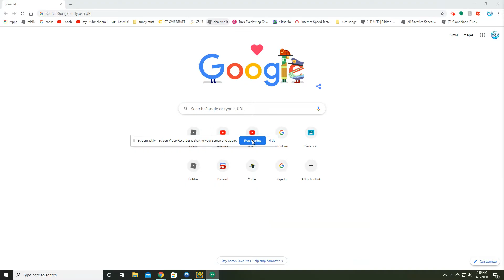I AM THE NEW DORAMI.....................(not)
im new dorami! :DDDDDDD

im really not i have the opposite skill that he has